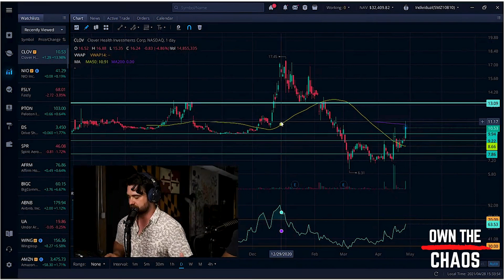Is CLOV Stock Still a BUY? Clover Health Stock Short Squeeze continues!